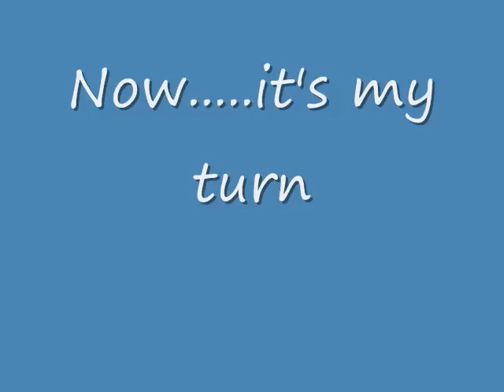John Deere 892E-LC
Sparking up the old 892E at Ritchie Bros Edmonton in March 2010.